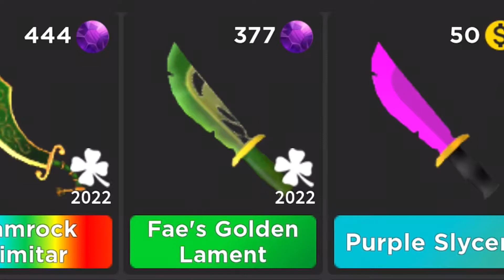[🍀NEW STYLES🍀] Cold Corrupt Clucky & Fae’s Golden Lament Showcase!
Brand New styles for Corrupt Clucky and Fae’s Lament and it’s cheaper!